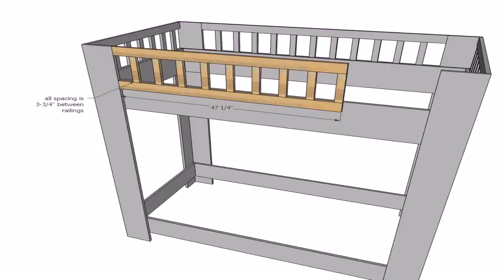Diy Wooden Loft Bed Plans - Gif Maker DaddyGif.com (see description)